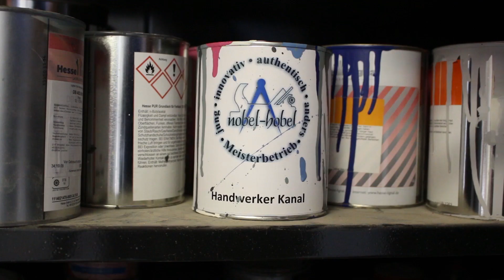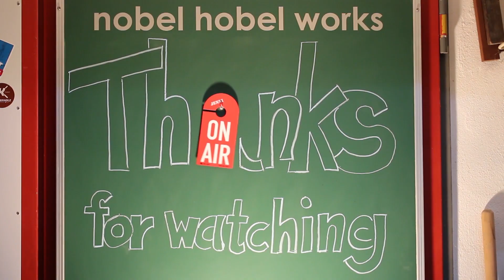Kühler Reparatur & HABU Besuch #7 Chevy Truck 1940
Kühlernetz Austausch bei Kühler Rath in Trier.
Makerartist HABU zu Besuch für sein Kart Projekt.
Kotflügel zurück vom Beulendoktor OtterMichel an der Mittelmosel.
Es geht vorwärts :-)
Lars Wunschliste
Fahrzeugdaten:1940 Chevy Truck 1.5 ton, mit Zwillingsbereifung auf der Hinterachse - 216 inch / 3,5 Liter / 6 Zylinder Inline / Reihenmotor - 64.000 Meilen gelaufen - Import aus USA 2020, siehe erstes Video aus der Videoreihe Chevytruck 1940